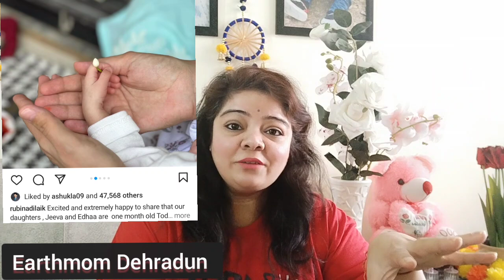Rubina Dilaik Daughter's Video ❤️RubinaDilaik Blessed With Two Baby Girls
Rubina Dilaik Daughter's Video ❤️RubinaDilaik Blessed With Two Baby Girls @RubinaDilaiks Jyotika Dilaik|| Dipikakakar @RubinaDilaiks Dipikakiduniya|JyotikaDilaik @JyotikaRajat |JyotikaDilaik  || Rubina Dilaik|| Jyotikarajat || Sambhavna Seth || Lakhneet vlogs || Neetubisht|| Sabaibrahim || Thespellbee  || Earthmom dehradun

Rubina Dilaik Twins Baby
Rubina Dilaik daughter first video
Rubinav twins daughter
Rubina Dilaik blessed with two baby girls
Rubina Dilaik Baby first look
Rubina Dilaik two baby girls
Rubina Dilaik Baby Bumb
Rubina Dilaik Jyotikarajat
Rubina Dilaik Pregnancy
Rubina Dilaik latest vlog
Rubina Dilaik new photoshoot
Rubina Dilaik Baby
rubinadialik viral video
jyotika Dilaik First Karwachoth
JyotikaDilaik Rubina Dilaik
rubinajyotika
JyotikaDilaik rajat
JyotikaDilaik wedding vlogs
jyotika Dilaik vlogs
rubinadialik vlog
Rubina Dilaik Twins Pregnancy
rubinav twins
twins pregnancy Rubina
Rubina twins
Rubina delivery
Rubina baby delivery
Dipika Shoaib
Shoaib Ibrahim new song
dipika Shoaib new vlog
dipika and Shoaib
shoaika Vlog
Shoaib dipikakakar
dipika ki duniya shoaib Ibrahim
shoaib saba Ibrahim
Ibrahim saba
Ibrahim Shoaib
Shoaib blog
dipi
janab madame
saba Ibrahim new vlog
dipika baby Ruhaan
dipika baby
Ibrahim saba
Ibrahim dipika
Ibrahim Shoaib
dipika kakkar family
shoaib Ibrahim family
dipika
dipika kakar Ibrahim
dipika kakar new vlog
dipika kakar vlog
dipika vlog
Deepika kakar
dipika Ibrahim
Deepika Ibrahim
saba Dipika
dipika kakar delivery
dipikakakar Controversy
saba Ibrahim vlog
saba Khalid vlog
saba
saba sunny love
saba ka jhaan new vlog
dipika Saba
saba Ibrahim exposed
dipika kakar exposed
saba Mauda
saba Ibrahim wedding
saba sunny ki shadi
saba pregnancy
saba Ibrahim pregnant
dipika Ibrahim DIPIKA
dipika kakar Baby
Dipika kakar
dipika kakar Baby ruhaan
dipika neha faizi
neha faizi
neha faizi dipika
dipika ki duniya
saba Ibrahim
saba ka jhaan
Saba Ibrahim latest vlog
earthmom dehradun saba Ibrahim
earthmom dehradun dipika kakar
earthmom dehradun saba dipika
dipika kakar Ibrahim
dipika kakar biography
dipika kakar mother
dipika father
shoaika fan's
saba fan page
dipika kakar fanpage
saba dipika
lakhan neetu
lakhneet vlogs
neetu bisht lakhan Rawat
sambhavna Seth
sambhavna Seth latest vlog
bhammu ki duniya
bhammu neetu fight
saba Khalid niaz
saba Khalid
saba sunny
dipika angry on media
dipika kakar fight
saba Ibrahim dipikakakar
Dipika kakar Ibrahim
dipika saba
dipika kakar Baby face reveal
dipika Shoaib
spell bee
the spell bee
spell bee roast
dipika kakar delivery vlog
saba sunny marriage
dipika baby ruhaan
dipika ex husband
dipikakakar first marriage
dipika first husband
ronak Samson dipika
dipika Shoaib marriage
dipika kakar Baby ruhaan birth
ruhaan rizza Rehan
Rehan rizza